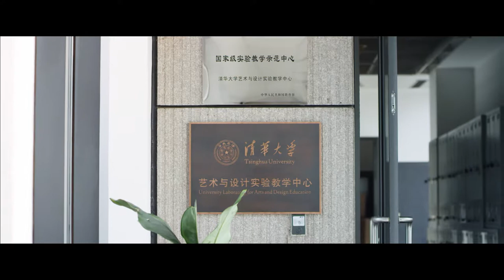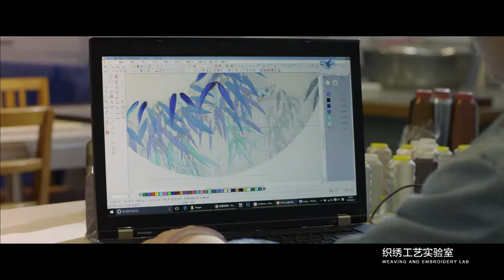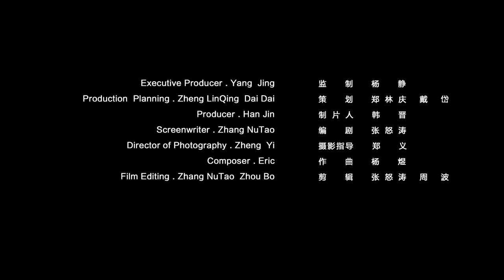Introduction to the Laboratory for Arts and Design Education, Tsinghua University